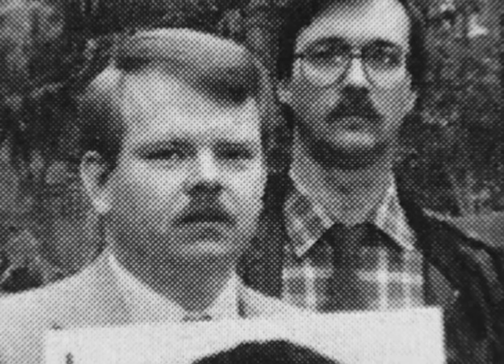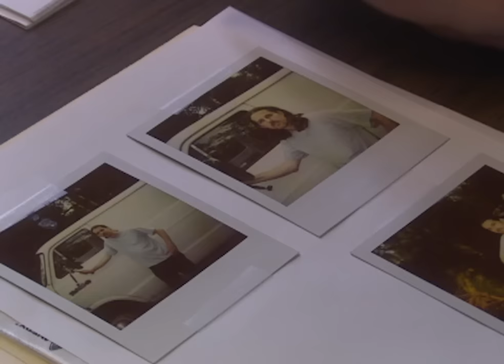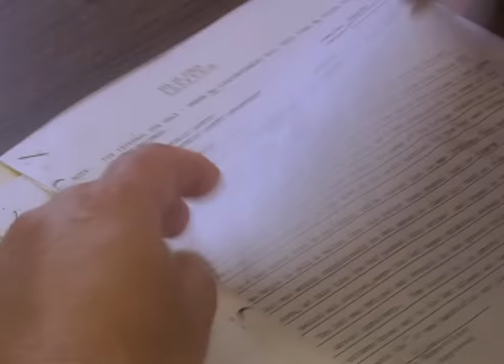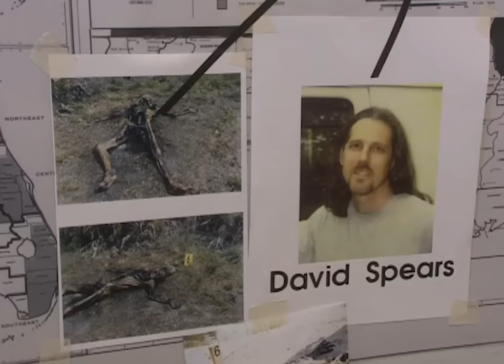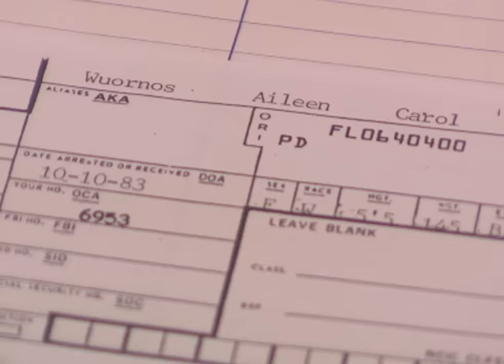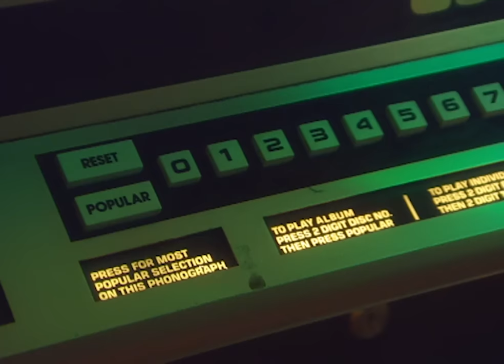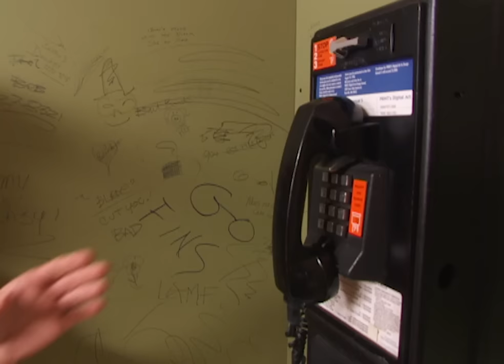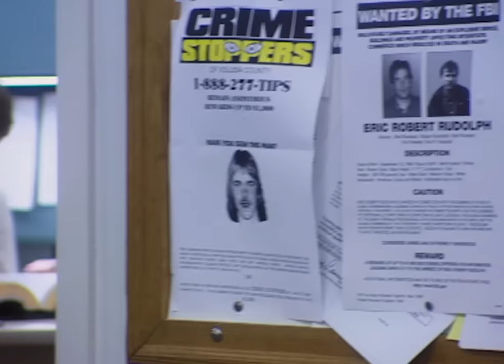Aileen Wuornos: The Prostitute Who Killed Her Clients | Our Life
This is the story of Aileen Wuornos, the prostitute who killer her clients.

After nearly two years of investigation and a stake out, cops Bob Kelley and Jerry Thompson finally got their serial killer. Aileen Wuornos was America's first female serial killer - a prostitute and a lesbian who hated men. She lured her victims to deserted spots with the promise of sex and then cold bloodedly gunned them down. When her lesbian lover helped police obtain a taped confession, Wuornos told all in shocking detail.